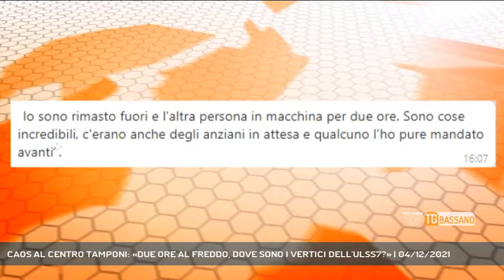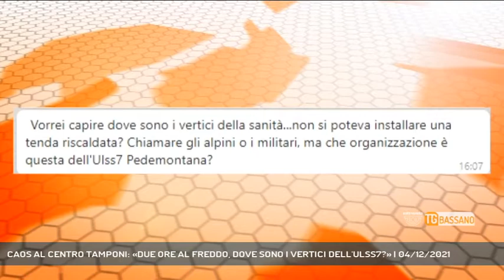CAOS AL CENTRO TAMPONI: «DUE ORE AL FREDDO, DOVE SONO I VERTICI DELL'ULSS7?» | 04/12/2021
TG Bassano del Grappa 04/12/2021 - BASSANO DEL GRAPPA - Continuano a giungere in redazione segnalazioni sulla situazione del punto tamponi bassanese || Vi ricordate le segnalazioni riguardanti le file interminabili nel punto tamponi di Bassano del Grappa, con decine di persone lasciate al freddo senza distinzione fra positivi, negativi e altri ancora in attesa di un risultato?Ecco, non solo non è cambiato nulla, ma addirittura ne arrivano altrre, di segnalazioni. Un cittadino ci ha raccontato solo poche ore fa di aver portato un famigliare a fare il tampone: il malato presentava sintomi riconducibili anche al covid, con febbre a 38 e dolori diffusi. "Io sono rimasta fuori - racconta la persona che ha portato alla nostra attenzione questo ennesimo caso nell'Ulss7 Pedemontana - e l'altra persona in macchina per due ore. Sono cose incredibili, c'erano anche degli anziani in attesa e qualcuno l'ho pure mandato avanti". Le basse temperature di queste ore e le prospettive di un peggioramento del meteo pongono tutte le basi per una situazione davvero complicata al centro tamponi di Bassano. "Vorrei capire dove sono i vertici della sanità - chiede infatti il nostro telespettatore - non si poteva installare una tenda riscaldata? Chiamare gli alpini o i militari, ma che organizzazione è questa dell'Ulss7 Pedemontana?". Noi raccogliamo questa ennesima segnalazione che sottolinea una disorganizzazione in un servizio di grande importanza per il territorio e la giriamo a chi di dovere, sperando che prima o poi qualcuno decida di prendere in mano questa situazione. (Servizio di Ferdinando Garavello) - Segui Rete Veneta anche sul digitale terrestre! Visita il sito